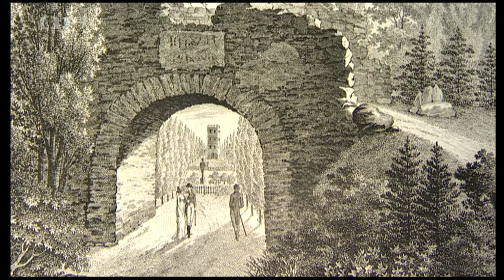TOULKY ČESKEM: Vlašim - Rajské zahrady (Česká televize, 2009)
Rajské zahrady jsou dokumentární seriál České televize o historických parcích a zahradách v České republice. Natočen byl ve dvou cyklech. První byl vysílán od 4. října do 27. prosince 2009 a prováděla jím herečka Zuzana Slavíková.